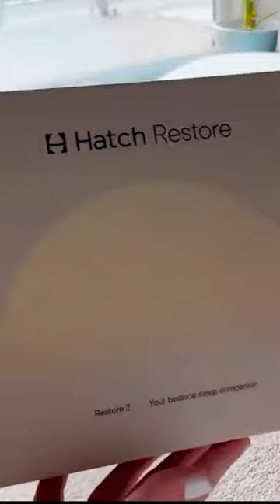Hatch Restore 2 Unboxing: A Sunrise Alarm Clock! ✨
Join in on this unboxing short of the the Hatch Restore 2 Sunrise Alarm Clock! This innovative gadget mimics a natural sunrise to gently rouse you from sleep. Whether you're a tech lover or someone seeking a better wake-up experience, this video is perfect for you. 🌅⏰✨